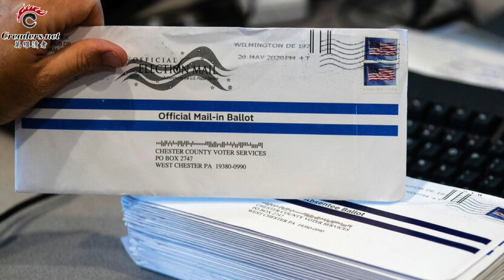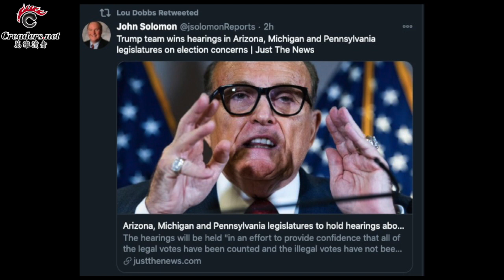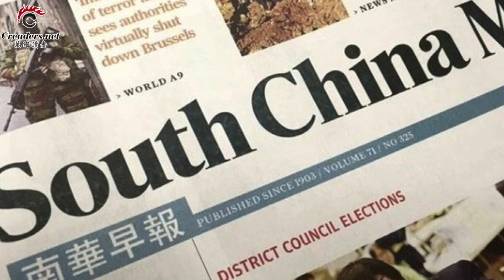感恩節前夕大反擊 川普團隊法律戰出現重大突破 | 突發！川普總統特赦免弗林將軍 大選戰又添一虎 | 賓州聽證會 川普突然致電 | 大外宣發文 揭馬雲出事真正原因？（《萬維讀報》 ZTCC）